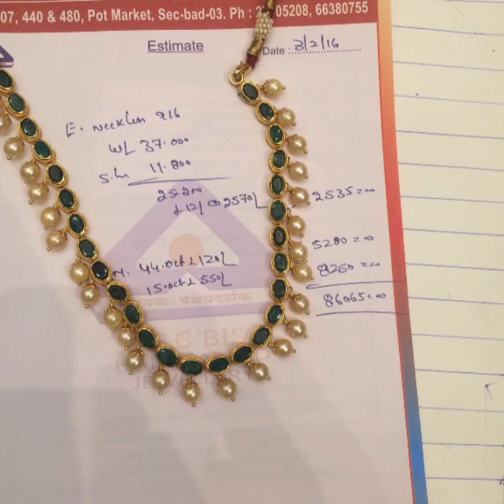Light weight gold jewellery indian necklaces